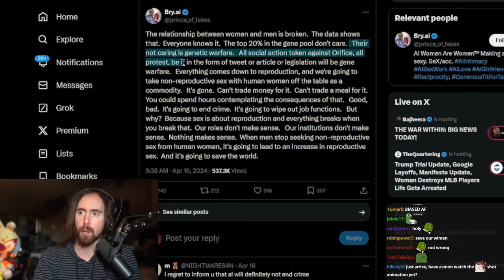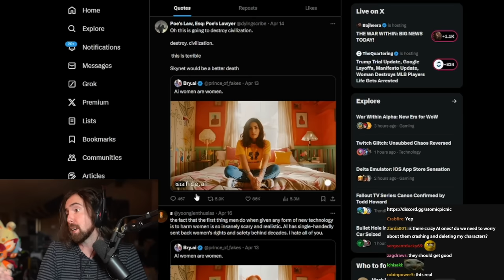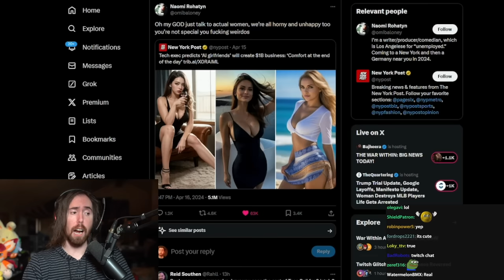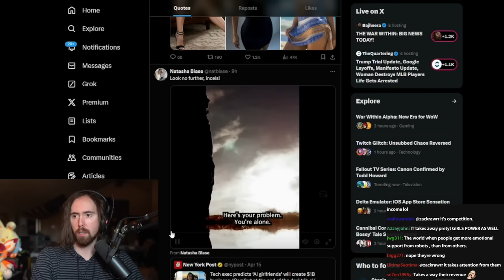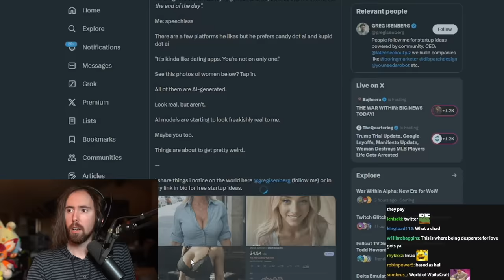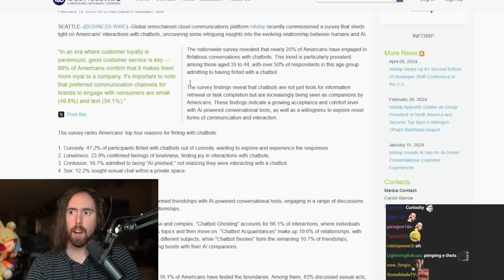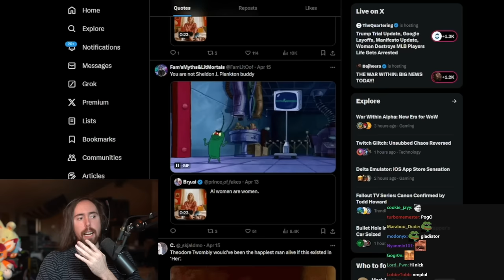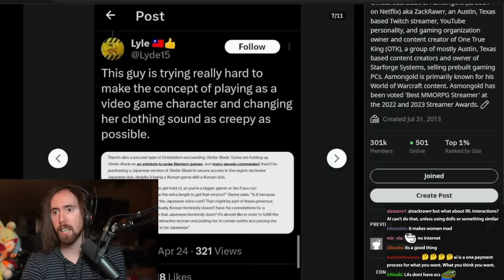"AI Women Are Women"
Asmongold reacts to the future.